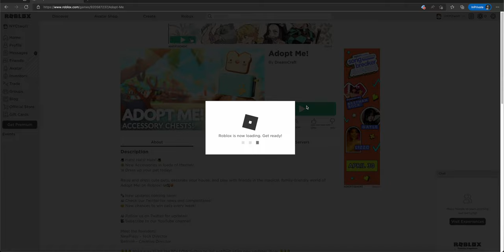ROBLOX Adopt me